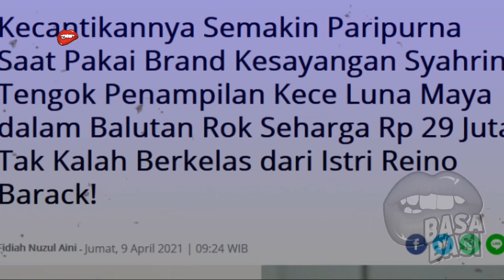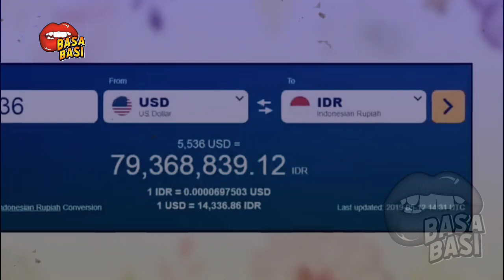gosip artis hari ini ~ MENGEJUTKAN!! PENAMPILAN MEMUKAU MANTAN REINO TAK KALAH CANTIK DARI SYAHRINI